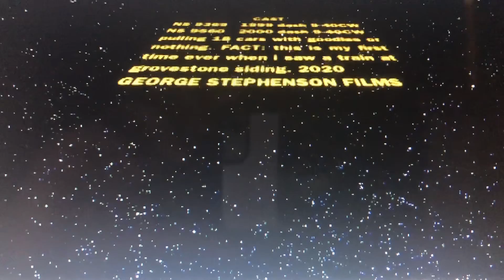Chasing a Train at Night with 2 NS Classic Dash 9’s on the NS S Line!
reccored on 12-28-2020. we were chasing a train at night on the NS S line. before this catch, we caught 2 trains:
W44 with 8 cars
P89 with no cars.
at around 6:50pm, the train passed by Biltmore and we chased it! the locations are:
Biltmore, mp139, test mile starts here. Hendersonville rd.
east street or cole street, mp138.3.
Jim's branch road, mp 133. exiting Asheville city limit.
west Swannanoa, mp 132.2/3 signal, mp132.3 to mp132.1
Swannanoa, mp 130.3, railroad street.
grovestone siding, mp's 128 and 127, Swannanoa - black mountain city limit.
sorry, we didn't persuade because the phone was running low on battery. The next chase were going to Ridgecrest I hope.